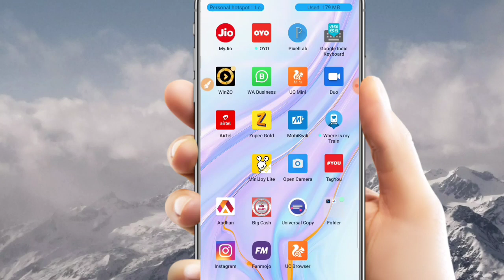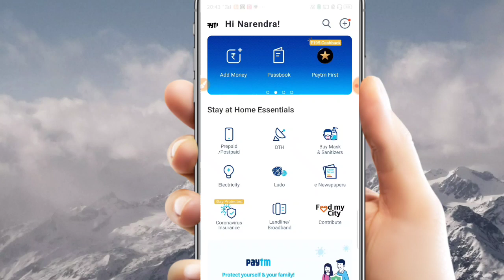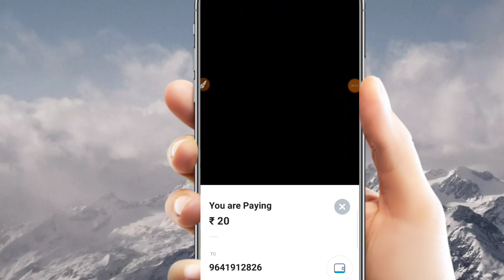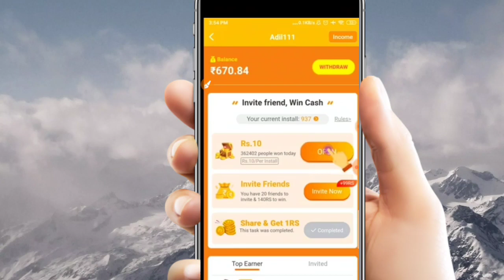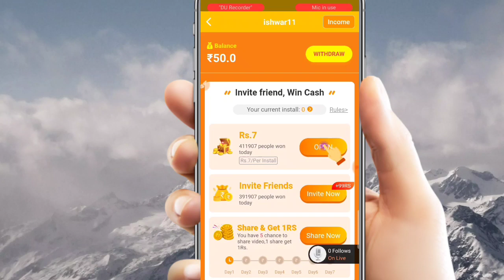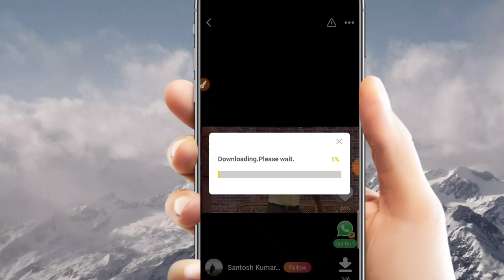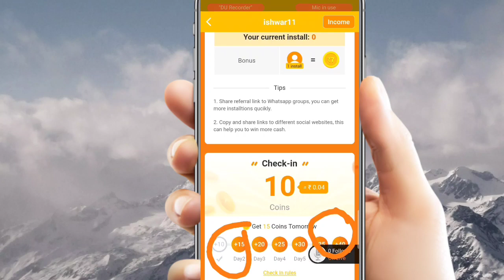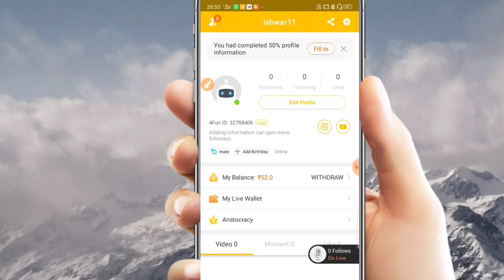Minimum Redeem ₹6 Paytm Cash Instant || New Earning App 2020 || Best Paytm Cash Earning App 2020